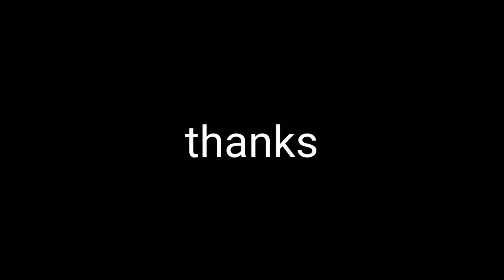as quick as lightning 😱 NOKIA 999 PRO MAX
hay

iFollow me :p freefire​ freefirehighlights​ garena​ freefire​ freefirehighlights​ freefireregir​ freefiremusic​ freefirem1014​ aimbotfreefire​ emoteheadshot​ freefireshotgun​ freefireemoteheadshot​ freefirebrasil​ freefireruokmode​ highlightfreefire​ bestmomentsfreefire​ dancekillfreefire​ emotekill​

Tags Ignore 🖐️ Ненужные теги: xxxtentacion, empire, rap, bad vibes forever / empire, hip hop xu0026 rap, xxx, look at me, lil pump, music, bad vibes forever, sad, sad!, juice wrld, members only, hope, music video, 2017, hip-hop, the, ski mask the slump god, エックスエックスエックステンタシオン, revenge, ?, llj, jmp, hip hop, jocelyn flores, wishing well, ski mask, tentacion, икстентасион, xxxtentacion tribute, pop, lil wayne, live, wifisfuneral, official, rip, jahseh onfroy, yung bratz, 2019, trap, jahseh, jesus honcho - infatuated (official music video), emotional rap, yung bratz xxxtentaction, elevator, yung bratz xxxtentacion, elevator xxxtentacion, yung bratz lyrics, xxxtentacion songs, infatuated, xxxtentacion yung bratz, yung bratz artist, arms around you song, arms around you, sway lee, arms around you tribute, rap music, pop music, proudcatowner, xxx tentacion, hip hop music, armaroundyou, armsaroundyou, yung bratz rap, yung bratz song, elevator audio only, yung bratz audio only, yung bratz new song, lilpump, swaelee, maluma, pump, xxxtentacion original, miami, новая песня, альбом, новый альбом, cover, клип, плагиат, rauf faik я люблю тебя, rauf faik альбом, рауф и фаик плагиат, украли песню, кавер, рауф и фаик детство, rapper, murder, cbs 4 news evening, infinite militia, rauf faik, рауф и фаик, rauf xu0026 faik - детство, детство, рауф фаик, rauf faik из за тебя, байт, xxxtentacion live, concert, rolling loud, 88rising, tour, denzel c..., save me (audio), eminem rip donald trump, eminem diss donald trump, втренде, новый клип, украли у тентасьона, тентасьон, rauf faik плагиат альбома, сбайтили, show, rauf faik плагиат xxxtentacion, оригинал, детство пародия, детство плагиат, xxxtentacion - save me (audio), xxxtentacion leaks, naruto amv, naruto vs sasuke, naruto, amv, save me, xxxtentacion - save me (lxry remix), 1 hour, 1hour, loop, xxxtentacion - save me, lil peep, hand, react to xxxtentacion death, react to xxxtentacion, rappers react, xxxtentacion killed, react to xxxtentacion dead, club, helping, pompano, cinema, hour, one, joey bada$$, the remedy for a broken heart, heart, broken, ジョーイ・バッドアス, infinity (888), legend's never die, legends never die, インフィニティ (888), for, remedy, download, mp3, listen, seamless, video, replay, beats, beat, long, xxxtentacion dead, rip xxxtentacion, tyga, xxxtentaicon fight, xxxtentacion leak, xxxtentacion leaked, 6ix9ine, justin bieber, 6ix9ine xxxtentacion trollz, 6ix9ine xxxtentacion, 6ix9ine trollz, xxxtentacion unreleased, xxxtentacion 2020, ricch, roddy, roddy ricch, ieatpussy, the box, box, xxxtentacion alive, roddy ricch the box, xxxtentacion roddy ricch, trollz 6ix9ine, justin bieber la bomba, look at me bass boosted, look at me clean, look at me instrumental, look at me now, look at me juice wrld, look at me 1 hour, look at me carrie underwood, look at me now clean, look at me now chris brown, look at me i put a face on wow, look at me now lyrics, sauce!, sauce, onfroy, xxxtentacion if was back, members only vol 4, xxxtentacion look at me, look at me xxtxtentacion official lyrics, xxxtentacion bmw i8, xxxtentacion bmw, ihaterappers, lore, song, soundcloud, new, lit, dont cry lil wayne, don't cry, xxtenations, dont cry, lil wayne don't cry, fire, hot, реакция на смерть xxxtentacion, official audio, xxxtentacion - look at me! (audio), hanging, звезды о xxxtentacion, гибель xxxtentacion, rxu0026b, xxxtentacion - everybody dies in their nightmares (audio), everybody dies in their nightmares (audio), lil wayne 2019, xxtentacion, xxtentacion - bad! (official music video), mumble, extended, xxxtentacion 17, xxxtentacion - xxtentacion - bad! (official music video), bad!, skins album, skins, bad, xxxtentacion ?, hope xxxtentacion, nle choppa, dababy, blueface, don't cry lil wayne, flex, emo, xxxtentacion hope, chill, emotional, riot, official video, yung dagger dick, moonlight official video, moonlight xxxtentacion, xxxtentacion moonlight, репэр, батл, рэп-культура, канье уэст, убийство, xxx moonlight, xxxtentacles, bad vibes, young dagger dick, jah, moonlight, make out hill, makeouthill, xxxtentcion, the main idea, official music video, рэперы, фейс, bvf, спорткар, разбойное нападение, ограбление, long live jah, jocelyn flores (audio), xxxtentacion - look at me! / riot (official video), look at me! / riot